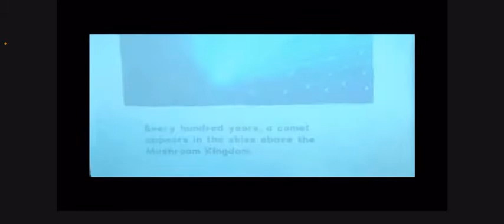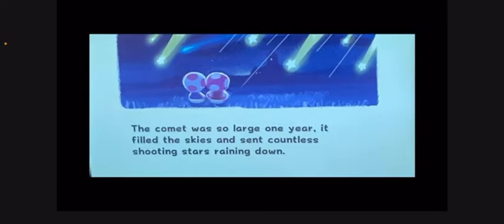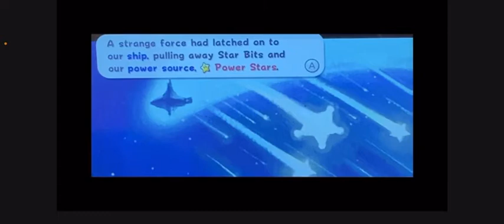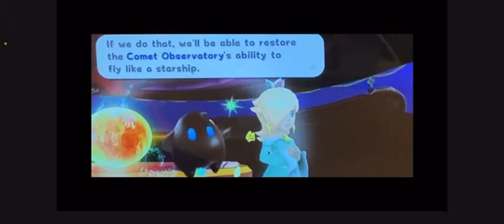Super Mario Galaxy NintendoSwitch 1ST GRAND STAR - Level1DinoPiranha Gameplay Walkthrough 100% Part1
Super Mario Galaxy 1 - Nintendo-Switch - 1ST GRAND STAR - Stage 1 Terrace -  Dino-Piranha Gameplay Walkthrough 100% Part 1!

🧐It’s about a game called Super Mario Galaxy 🌌it’s a game Where have to Adventure game Where you have to Collect Grand Stars Through Stages’ and Levels’ to collect Stars’ to Repair Rosalina’s Ship In the Galaxy and In Space and the aim of the game is to Save Princess Peach that got kidnapped by Boswer one’s again lol 😂but It will not be so easy because Boswer stole the Grand Stars’ but the only way to get them back is in Stages’ also to get Stars’ they are In Levels’ but here the the real why it’s not going to be easy Boswer made Bosses’ at the End of Stages’ to get the Grand Stars’ also there are 6 Stages’ and the Final Boswer boss fight at the End but you have to fight Boswer also through out the game you have to fight Boswer 3 times through different Stages’ between 1/6 alsothere are 7 Grand Stars’ one at the beging of the game and Ine at the End of the game.

Live🔴 on Monday 27th September time Live at 8:00 o’clock Pm 🔫.